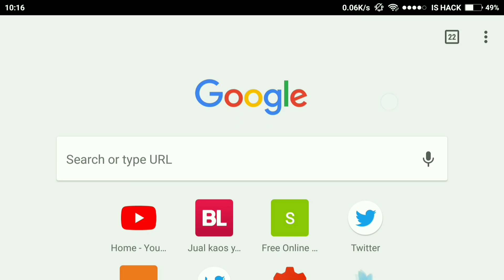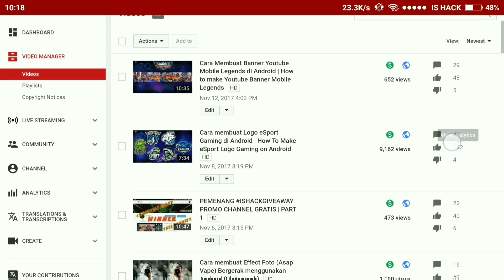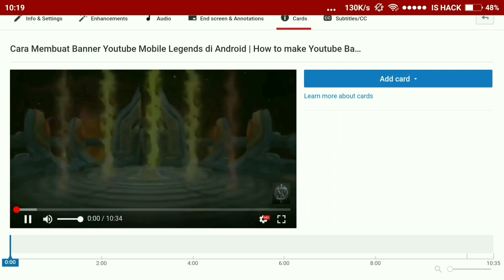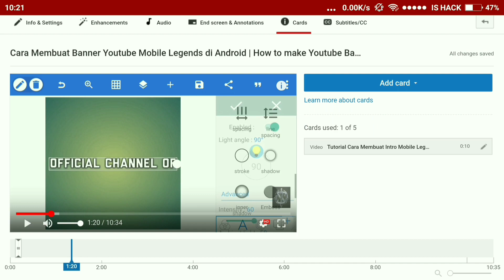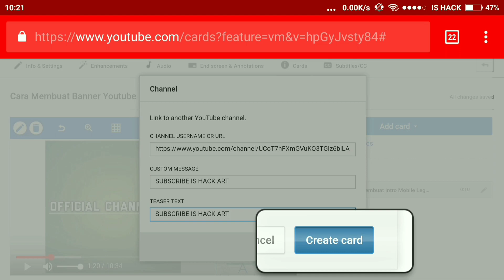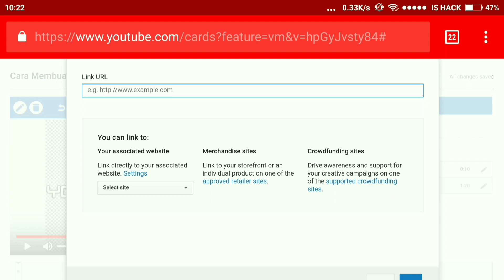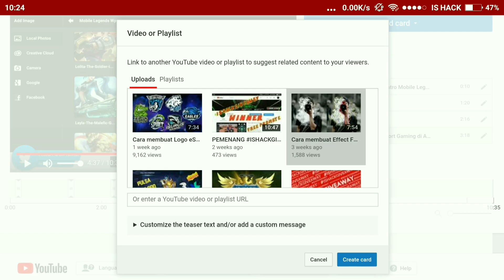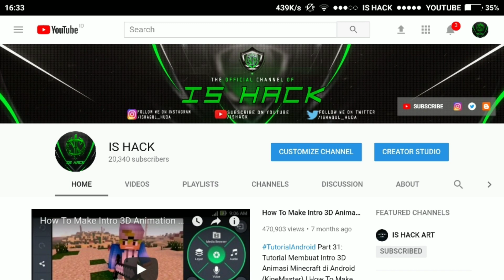Cara Menambahkan Card Anotation (i) di Video Youtube dengan Android